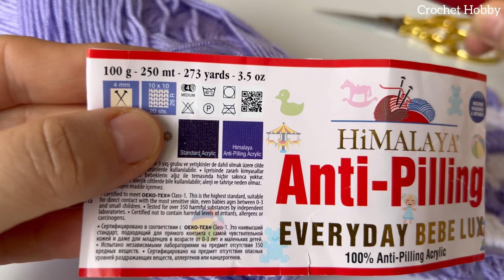Easy Crochet Baby Blanket Shawl Scarf Bag Pattern for Beginners / Knitting Blanket Patterns